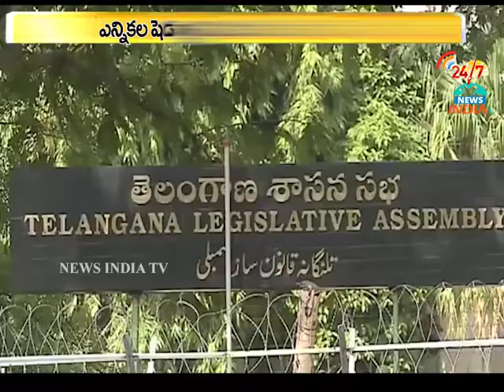Election Commissioner OP Rawat Release Telangana Election Schedule_INDIA TV Telugu